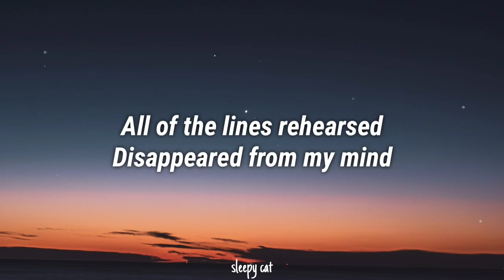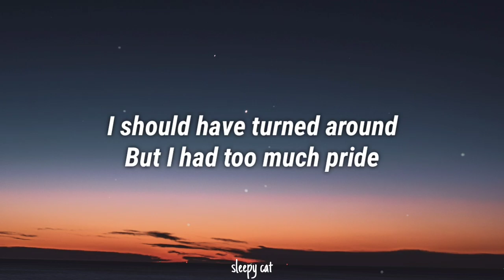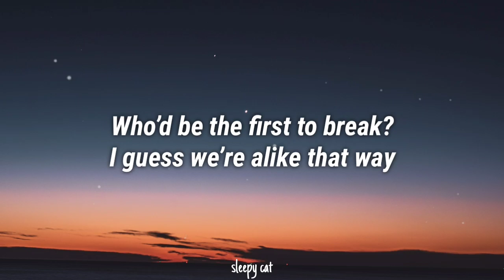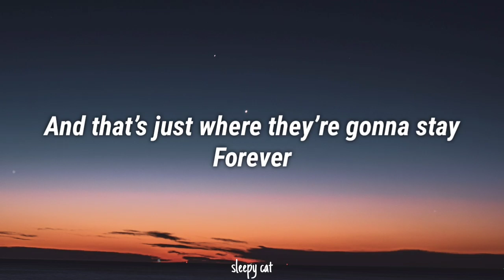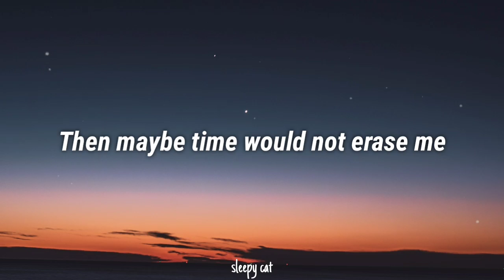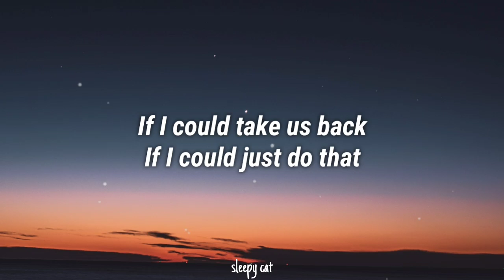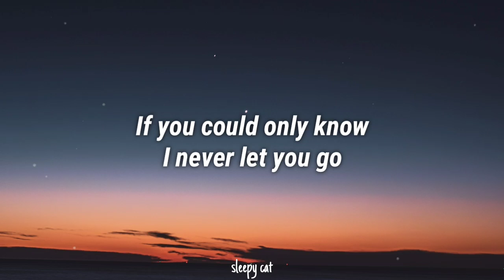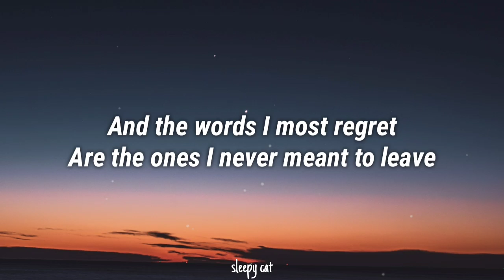Julie and the Phantoms - Unsaid Emily (Lyrics) (From The Julie and the Phantoms)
Julie and the Phantoms - Unsaid Emily (Lyrics) (From Julie and the Phantoms) ft. Charlie Gillespie